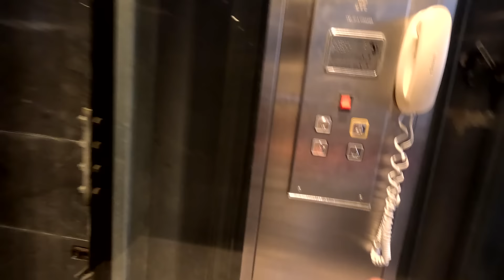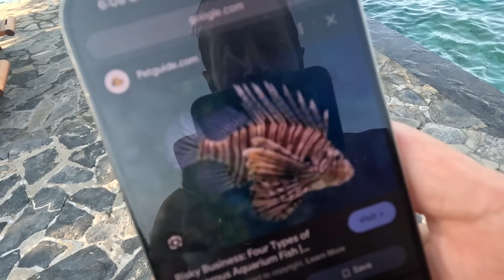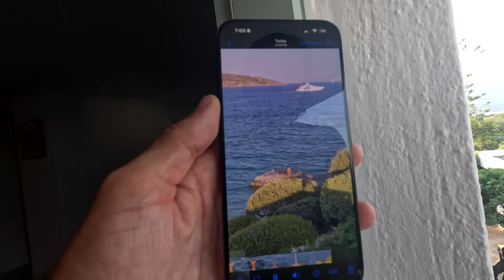The Final Days of Our Crete Adventure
NEW VIDEOS TWICE EVERY WEEK - ALL YEAR LONG.

About Brendan Fallis:
Welcome to the official Brendan Fallis YouTube channel! As the founder of Fallis Studios and a DJ, creator, and connector, I'm thrilled to share my journey with you. Hailing from Canada, my wife Hannah Bronfman and I are proud parents to our beautiful son, Preston,  and out daughter Claude.

On this channel, you'll find an array of exciting content. Join us for vlogs that glimpse our daily lives and adventures. Explore our travel videos as we take you from the vibrant streets of New York to captivating destinations around the world. Discover fashion-forward style essentials and get inspired by our home DIY projects, interior design, and renovations.

But that's not all—this channel is a platform for growth and innovation. I'm always open to new ideas and suggestions, so please let me know what you'd like to see. Thank you for joining us on this incredible journey, and we appreciate your continued support.